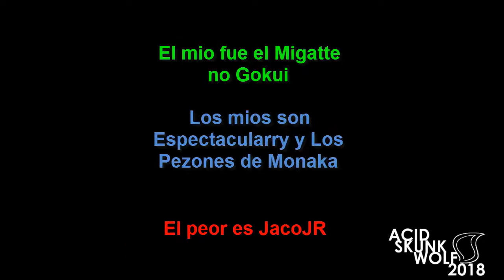Dragon Ball Super: Orden de Eliminados (COMPLETO) | Torneo del Poder (Loquendo)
El torneo ha finalizado, y aquí les muestro la lista completa de los participantes eliminados.

Donaciones en Bitcoin: 182maBgkz12bz2hnSthJxJaGmwWUH6tySe